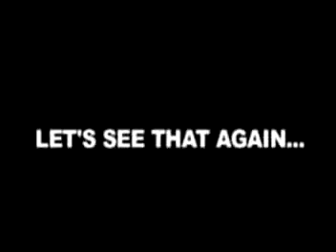Rugby Score Fail